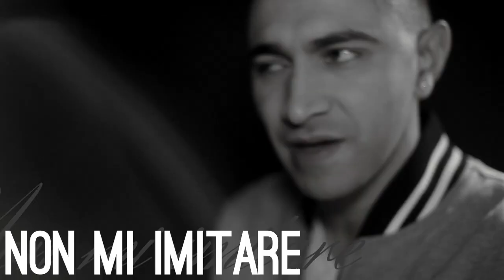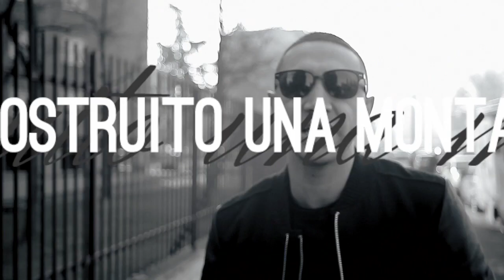Amir Issaa - Inossidabile pt.2 - (prod. The Ceasars)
Testo: Amir Issaa / Beat: The Ceasars
Regia e montaggio: Luca Tartaglia